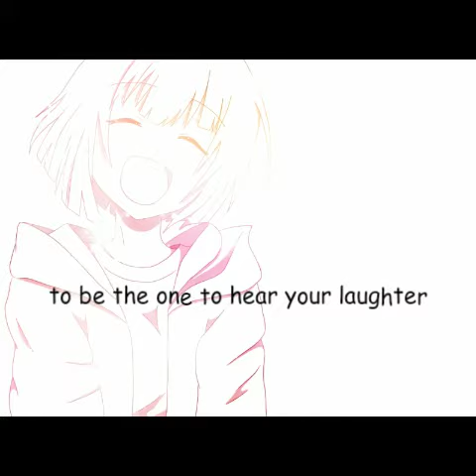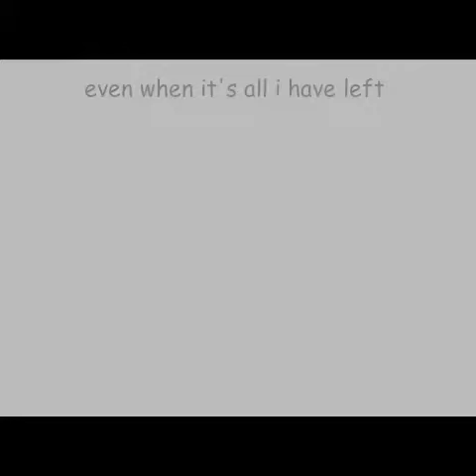Don't leave me (Sans x Frisk)